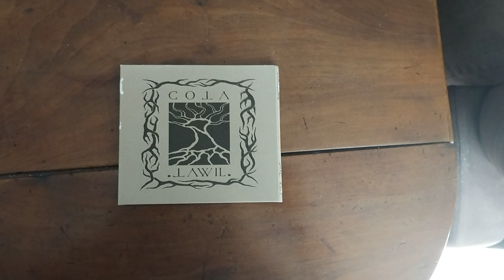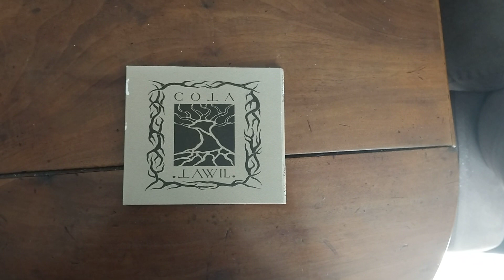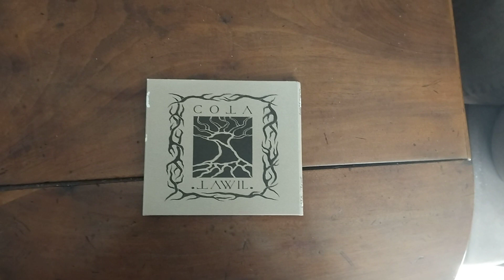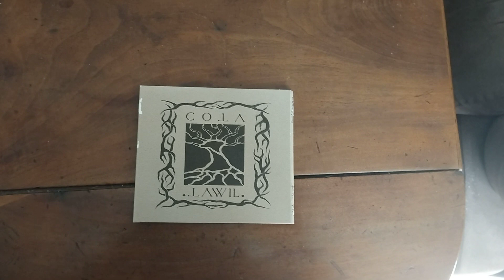Children Of The Apocalypse, "Ta'Wil" (Charnel, 1997)